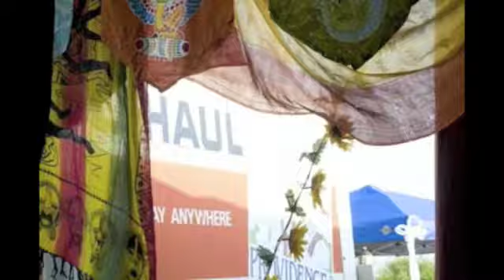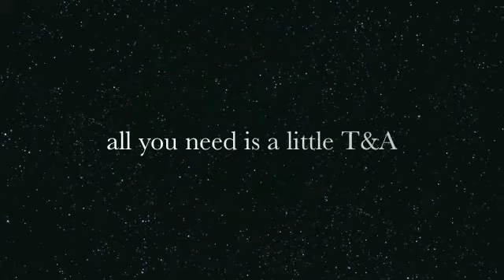EPIC T&A (unedited-untouched) LOW RES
This is what over 900 unedited, untouched, consecutive images looks like...a wedding day in pictures for T&A.
 A glimmer of what occurred on July 21, 2009 in Sherman, NY at the
Starwood festival.